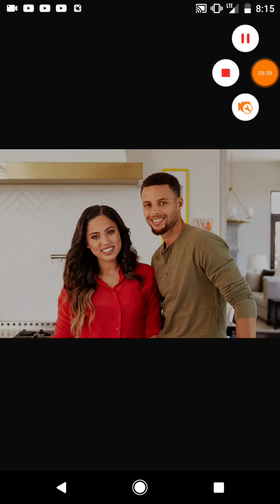They Hate Ayesha Because She's A Good Wife